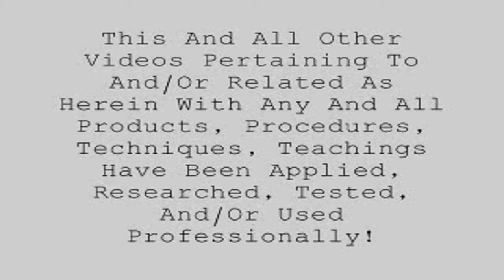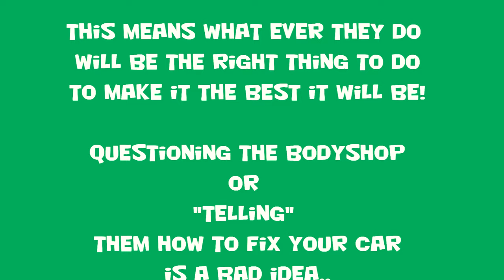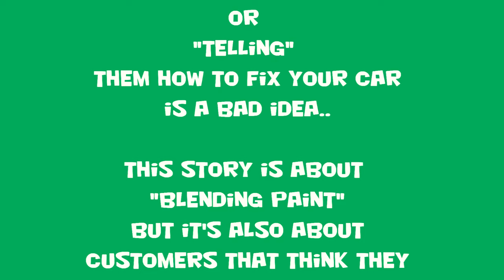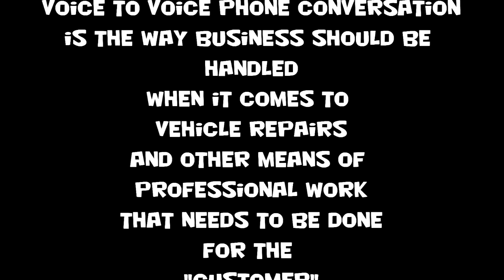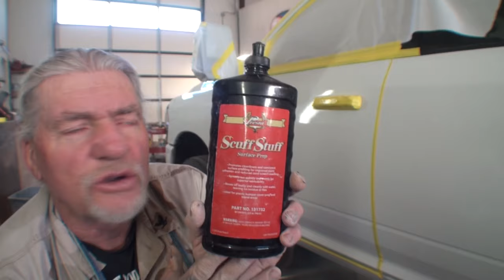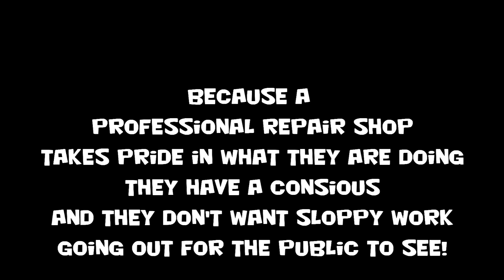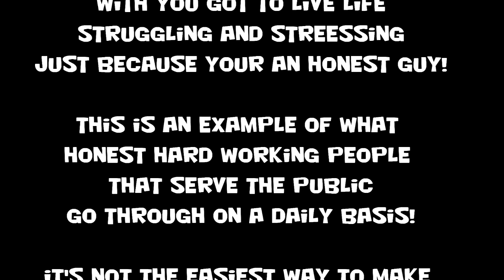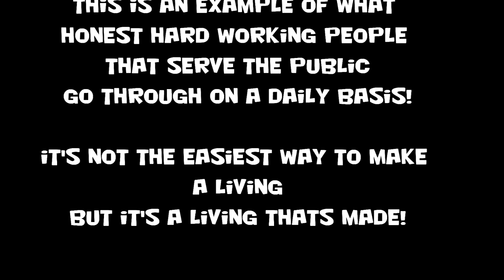Why Should I Blend Paint? - Automotive Paint And Body Tech Tips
My Friend Pete lays it all down on why you should let the body shop do what needs to be done and not to interferr with the the shop owner. A professional shop will blend paint when necessary no matter what. This is a good example why paint blending is needed in most cases when you wreck your car or truck